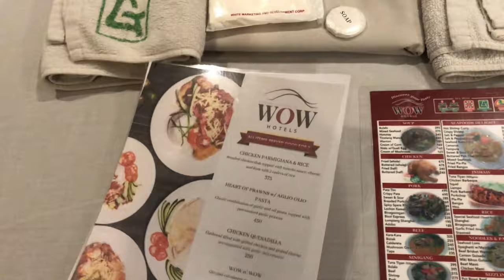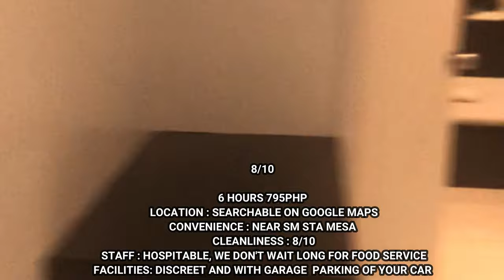Ang Kakaibang Gaming Chair Sa WOW Hotels - Hotel Review and Tour